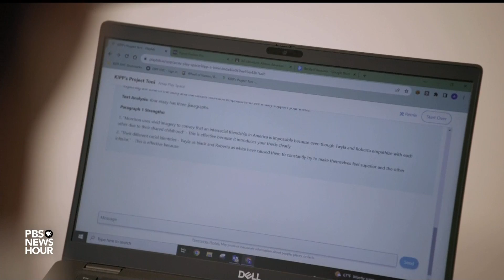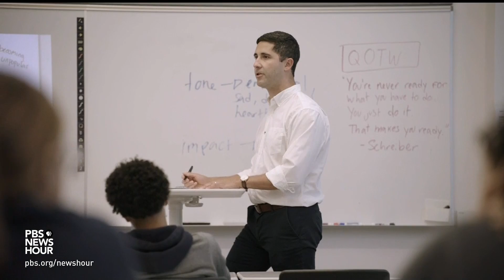A Brief But Spectacular take on harnessing AI in schools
Adrian Antao is a high school English teacher at KIPP NYC. Adrian has worked with educators, coders and designers at the nonprofit Playlab.ai to develop Project Toni, an AI tool to support his students with their writing revisions. While many are worried about using AI in the classroom, Adrian has found real benefits. He shares his Brief But Spectacular take on harnessing AI in schools.